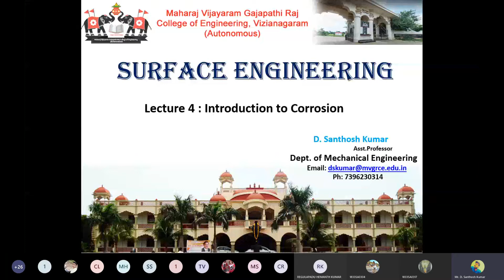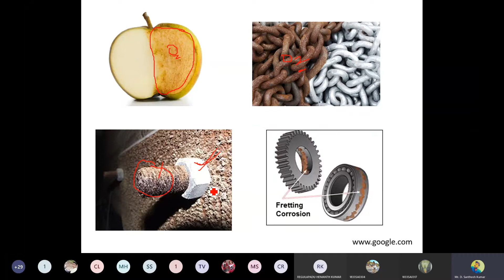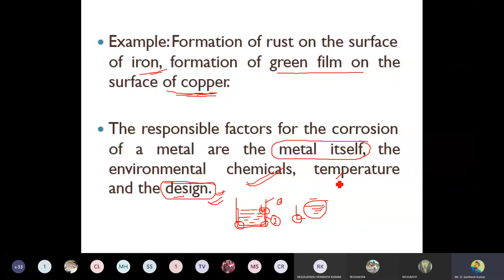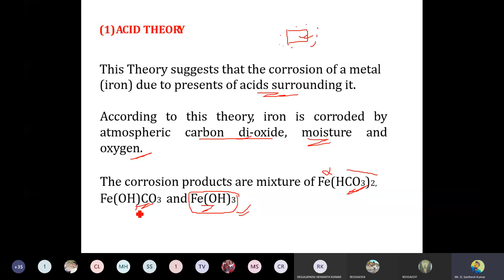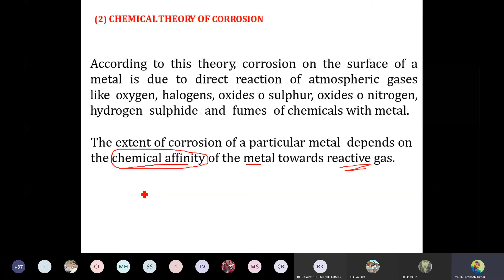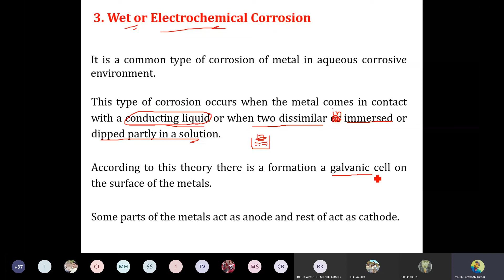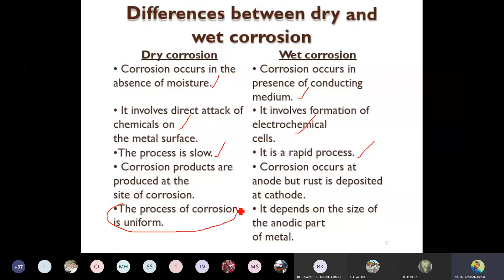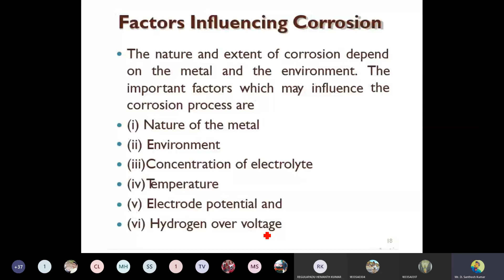Lecture 4 Introduction to Corrosion A Course on Surface Engineering I